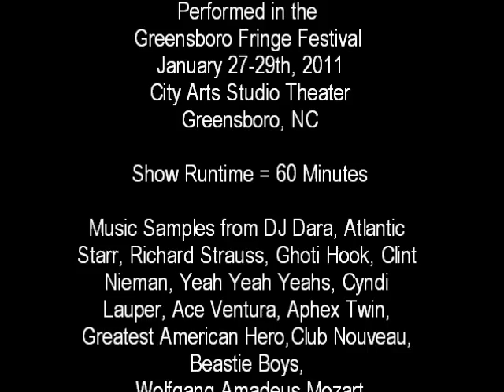Stag Unassisted Highlights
Choreography and Performance by Taryn (Packheiser) Brown
Lighting by Todd Fisher
Videography by Cara Clark

Performed in the Greensboro Fringe Festival
January 27-29th, 2011
City Arts Studio Theater
Greensboro, NC